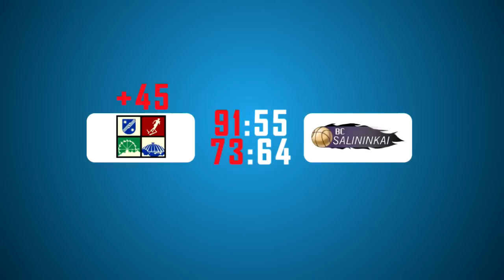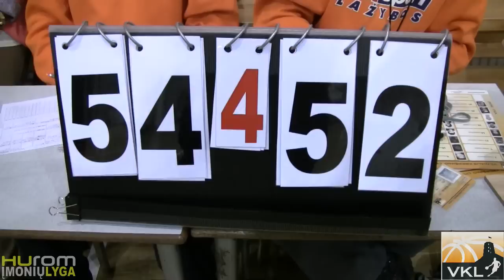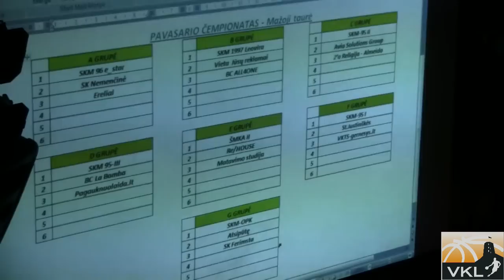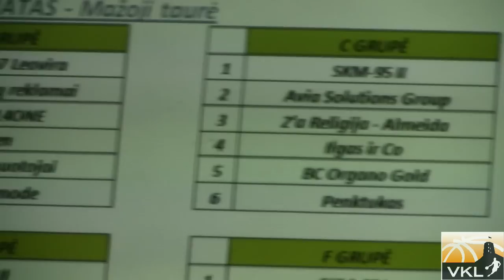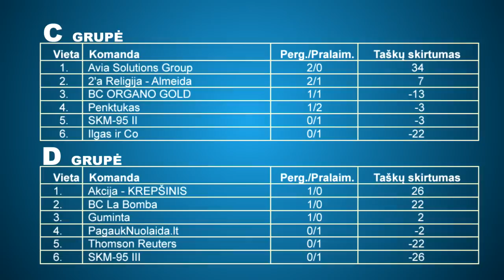VKL Video apžvalga - 2013 balandis